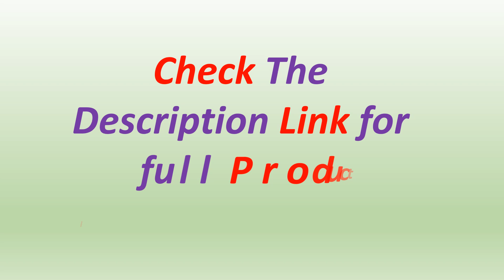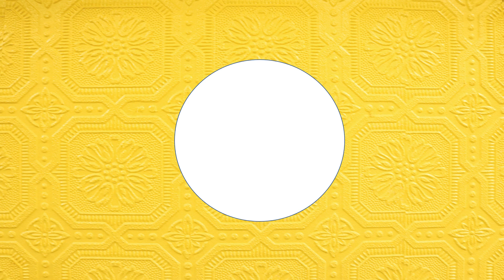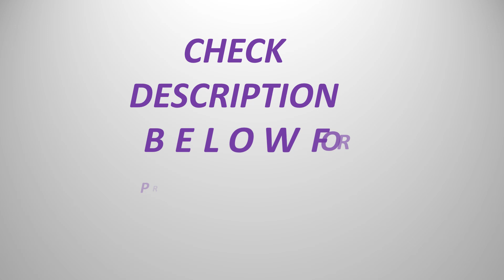Top 5 Best Electric Nail Gun Buy in 2024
5. Cordless Electric 2 in 1 Nailer/Stapler Gun with 200pcs 32mm and 200pcs 50mm Nails Compatible with Makita Lithium Battery

4. PATUOPRO Brushless Electric Nail Gun F30G Straight Staples Cordless Stapler Portable Home DIY Power Tools Fit Makita 18V Battery

3. 18V Cordless Electric 2 in 1 Nailer/Stapler Gun,with 500pcs F50 and 9032(K432) Nail,Compatible Makita Heimerdinger Battery

2. ONEVAN Brushless Electric Nail Gun F30 Nailer Stapler Framing Nailer Rechargeable Nail Woodworking Tools For Makita 18V Battery

1. 20000N Brushless Electric Rivet Gun 2.4~4.8mm Cordless Rivet Nut Gun Drill Insert Automatic Riveting Tool For Makita 18V Battery